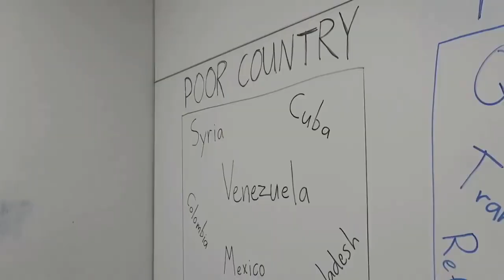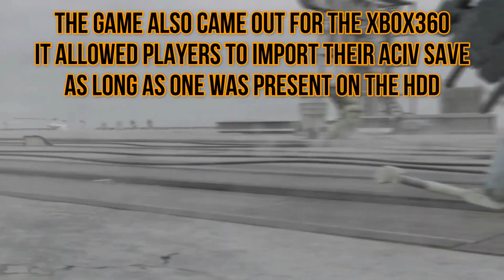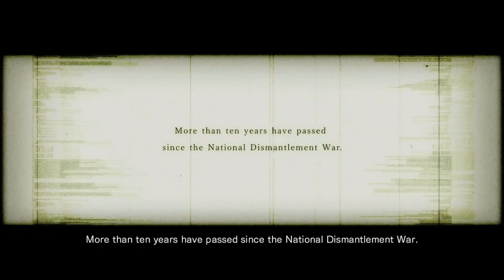Back Into The Cockpit In 2023 | Armored Core: For Answer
Greetings Ravens

The plan was to cover Armored Core VI there, but time restrains have stopped me from dedicated the needed time to grow it, as of yet. As a result, ACVI: FoR will be covered on Mista FiOth. So, here's my very first Armored Core vid! Hope you find it interesting and enjoyable, because more are on the way. Cheers!

Found this useful? I will be covering everything in Armored Core VI!